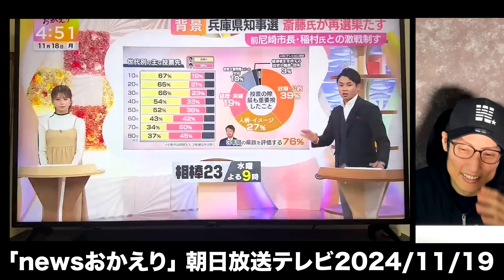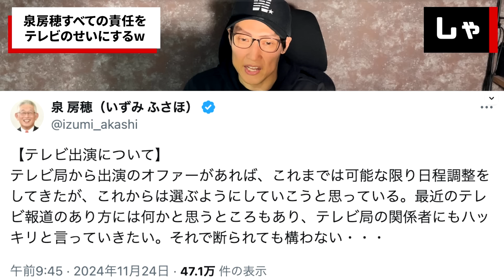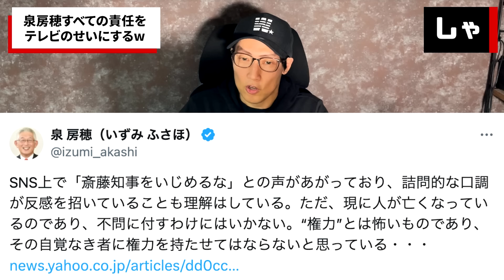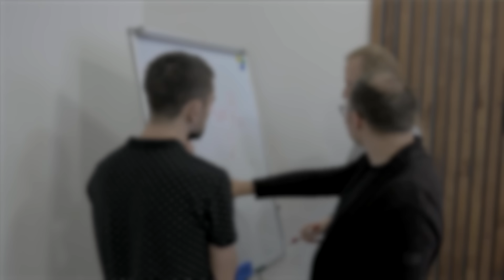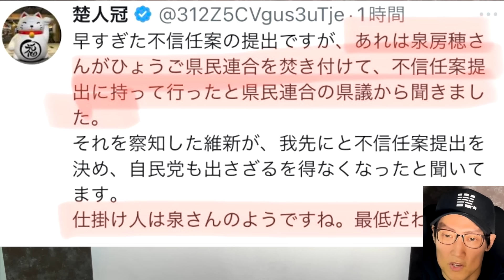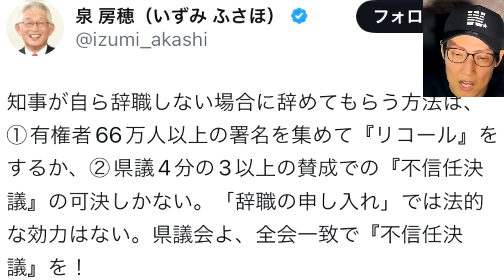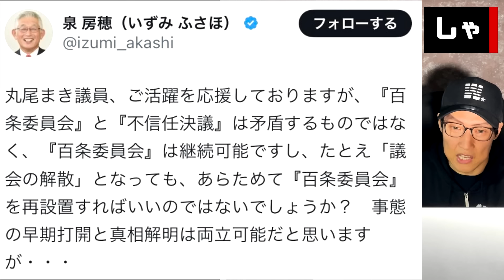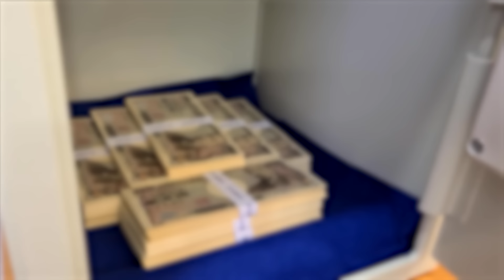【兵庫県知事選・斎藤元彦】衝撃！泉房穂が「斎藤おろし」2年前から仕掛けていた 不信任決議の黒幕は泉房穂だと証言相次ぐ 泉房穂が全てテレビのせいにしはじめ限界突破で自爆 （TTMつよし